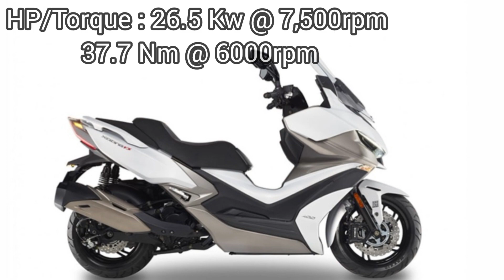BEST 400 CC AND UP SCOOTER PHILIPPINES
Express way legal Scooter Philippines Review, Price and Specs.
HONDA X-ADV 750 / YAMAHA TMAX /KYMCO XCITING S400 i / KYMCO AK550